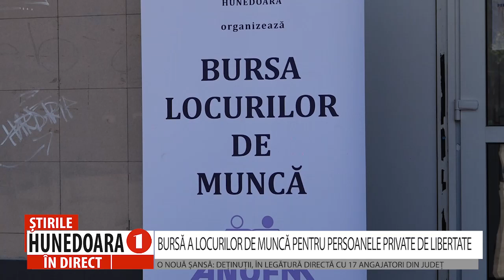BURSĂ A LOCURILOR DE MUNCĂ PENTRU PERSOANELE PRIVATE DE LIBERTATE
O NOUĂ ȘANSĂ: DEȚINUȚII, ÎN LEGĂTURĂ DIRECTĂ CU 17 ANGAJATORI DIN JUDEȚ